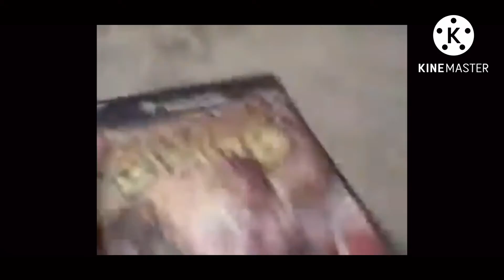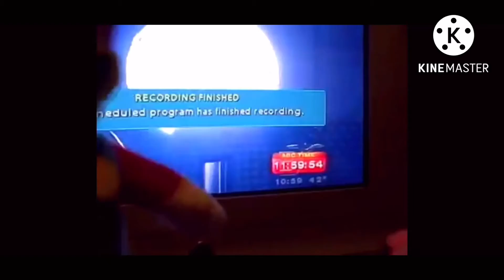SML 2007 Can Can